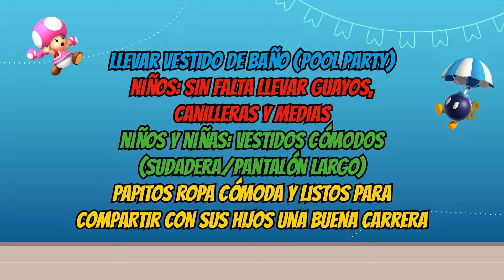SALUDO DE CUMPLEAÑOS | MARIO BROS.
- Este vídeo es un regalo de cumpleaños. Su único fin es ese.
- Animación, todos los derechos para Nintendo y NDY.
- Edición de vídeo y sonido por nuestro propio canal.